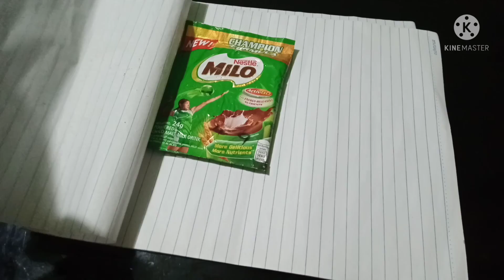TJAndChing Tiktok Part 1 Try lang daw😂|Thess A. Guerrero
Mahilig kase silang manood ng mga DIY sa Tiktok at Youtube gustong gusto nilang magtry ng kung anu-ano.